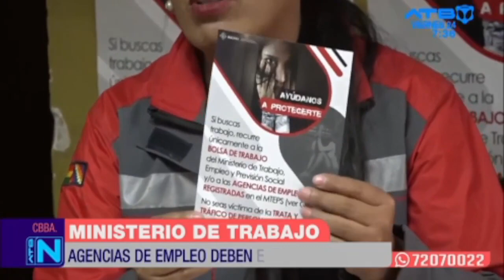Trabajo invita a la población a denunciar redes de tráfico que operan como agencias de empleo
El Ministerio de Trabajo, a través de las distintas jefaturas, invita a la población a denunciar redes de tráfico que operan como supuestas agencias de empleo con el objetivo de captar víctimas para la trata y tráfico de personas. Señalan que todas las agencias de empleo deben estar registradas en el Ministerio de Trabajo para garantizar su legalidad y transparencia.